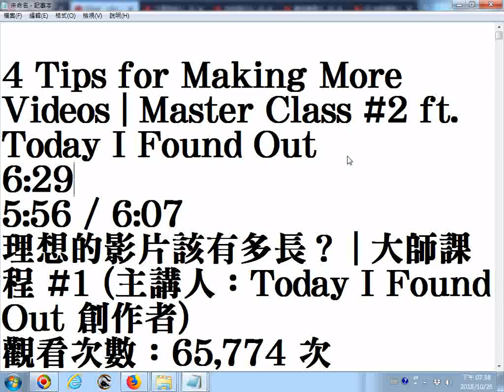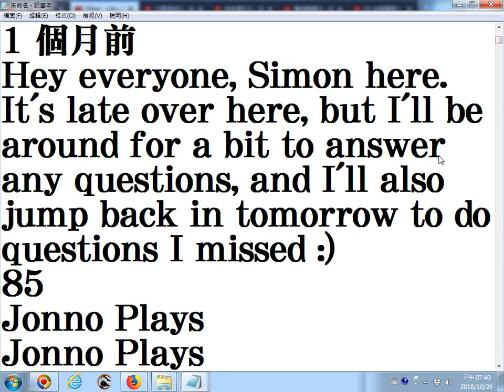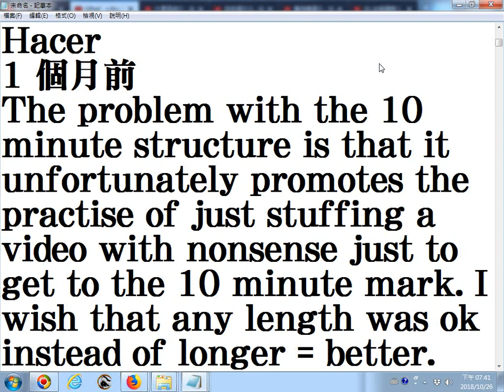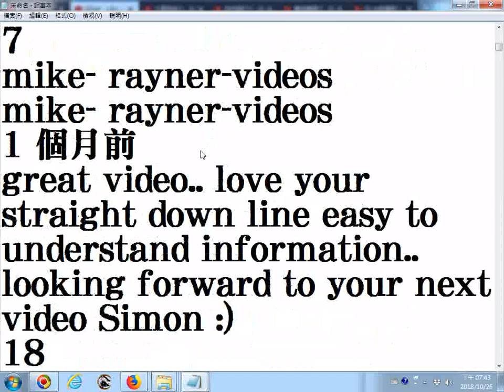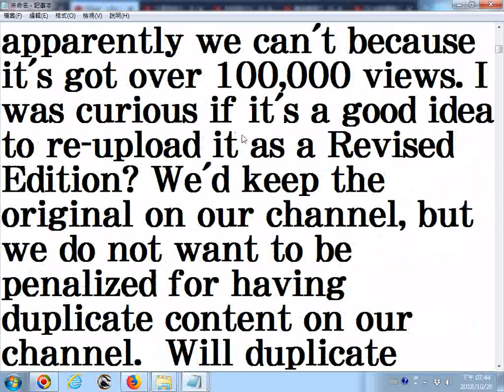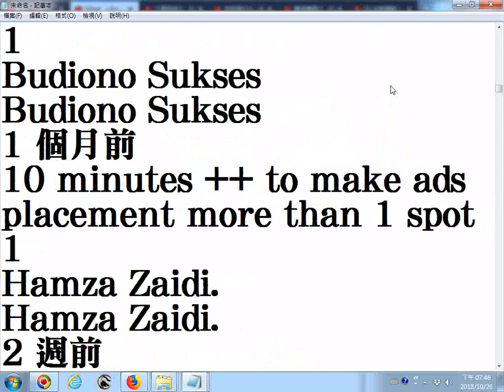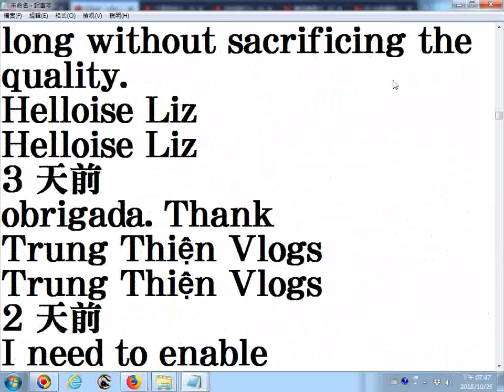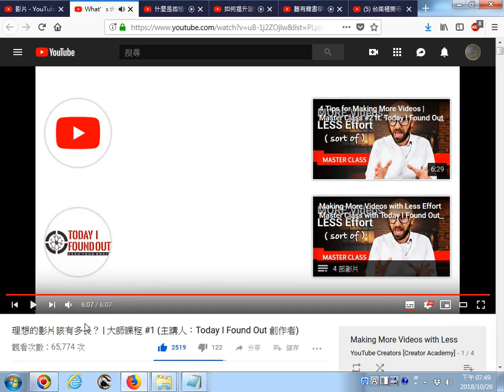推薦影片 理想的影片該有多長？ 大師課程 #1 主講人：Today I Found Out 創作者 英文外文留言 20181025螢幕錄影